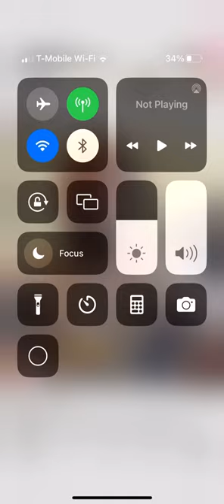Offset SPEAKS on Performance at BET Awards